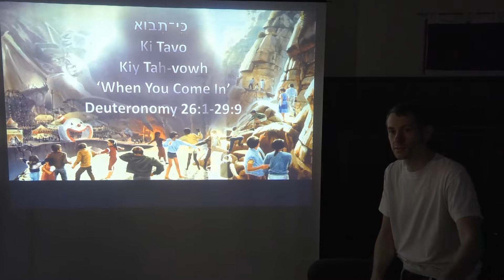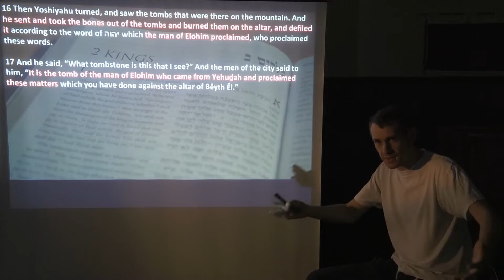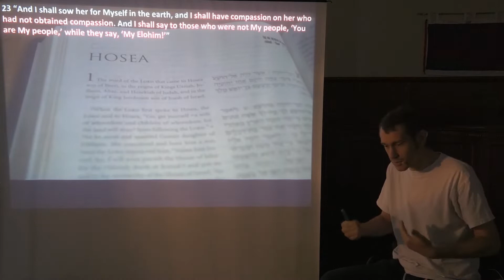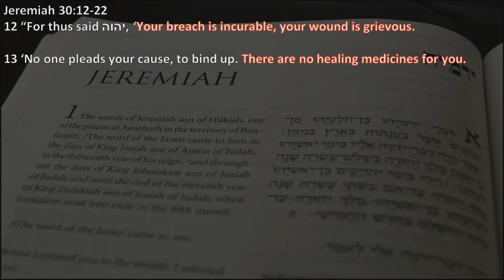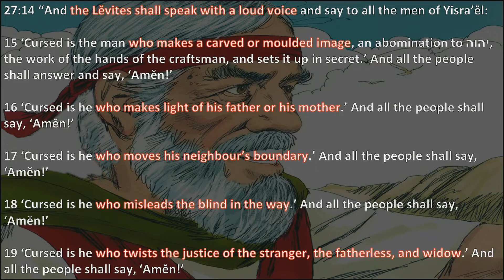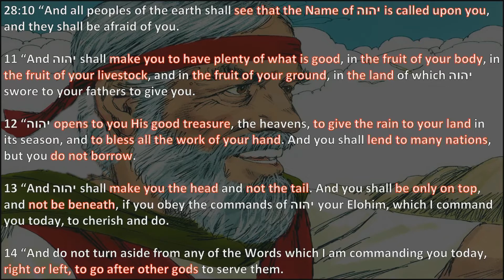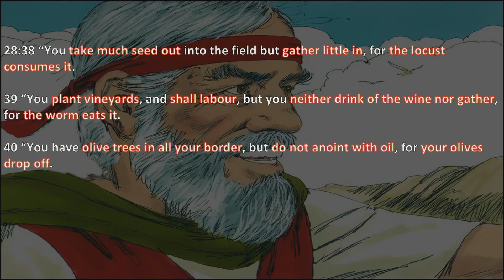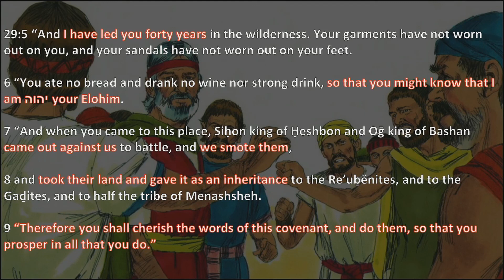When You Go In (Torah Portion: Ki Tavo) 2018 - 2019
We look at what it is to be blessed in a cursed world and at the promises we will, Yah willing, inherit.